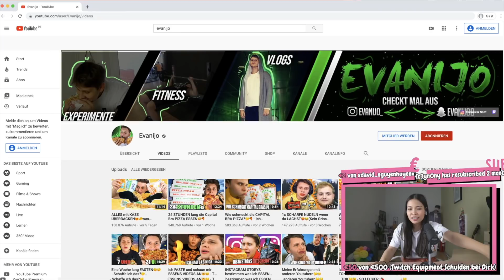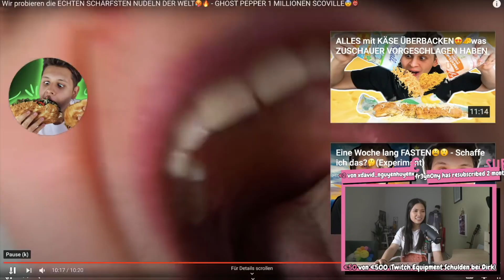vor diesen schärfsten Nudeln habe selbst ich Angst (Hazel reagiert auf Evanijo)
Ich gebe zu er ist mutig haha